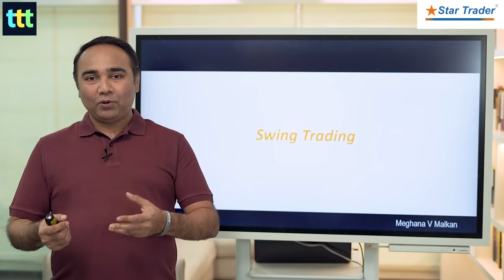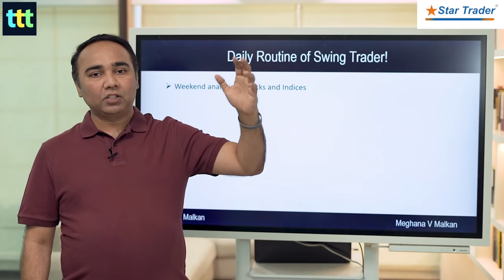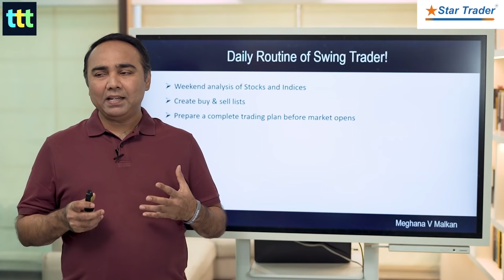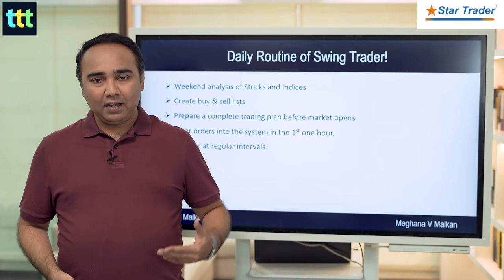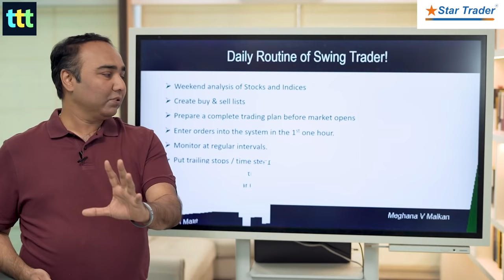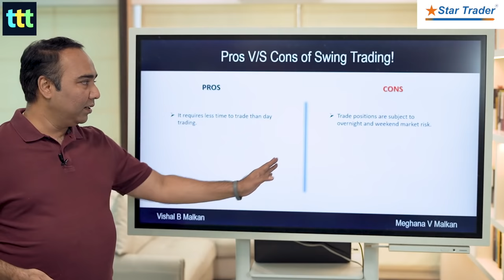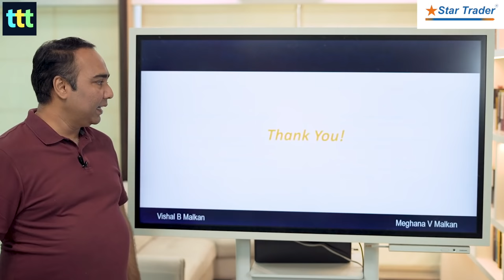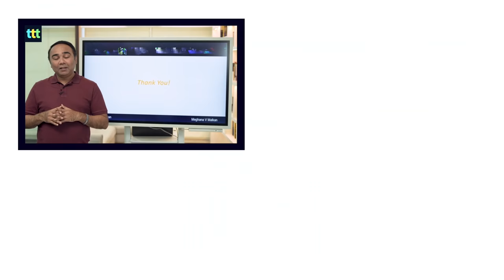Swing Trading - Tuesday Technical Talk